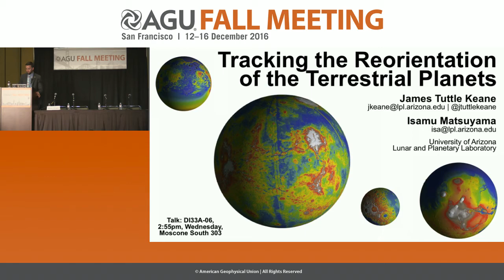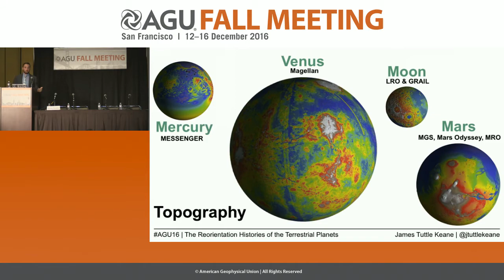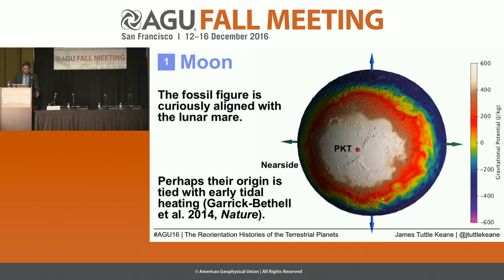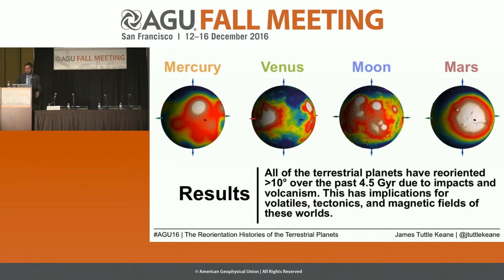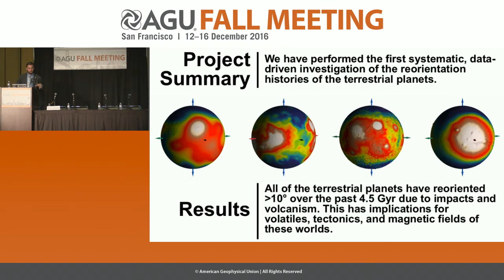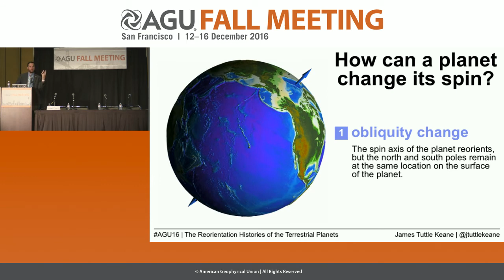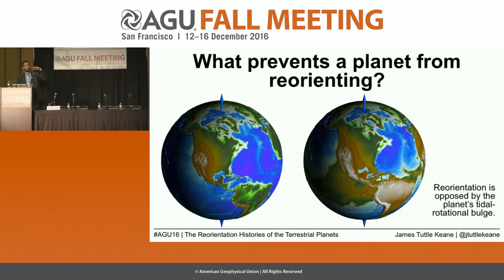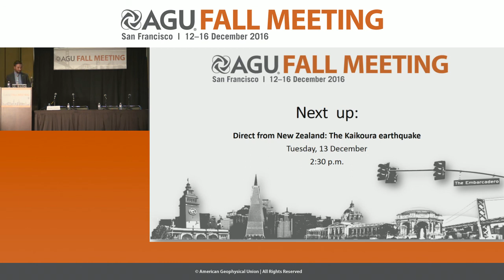FM16 Press Conference: Tracking the reorientation of the terrestrial planets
Major geological processes, like the formation of giant volcanoes or big impact basins, can redistribute large amounts of material on the surface or interior of a planet. This redistribution unbalances the planet and can cause a change in the geographic location of its north and south poles, a phenomenon called True Polar Wander. In this briefing, the researcher will present the first systemic study of True Polar Wander of the terrestrial planets – Mercury, Venus, the moon and Mars – and present a chronology of how each planet reoriented over time. These reorientation chronologies can help scientists better understand the geological history of the planets and have important implications for other planetary processes.
Participant:
James Tuttle Keane, Lunar and Planetary Laboratory, University of Arizona, Tucson, Arizona, U.S.A.